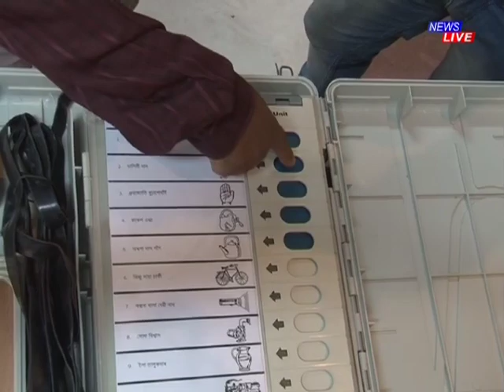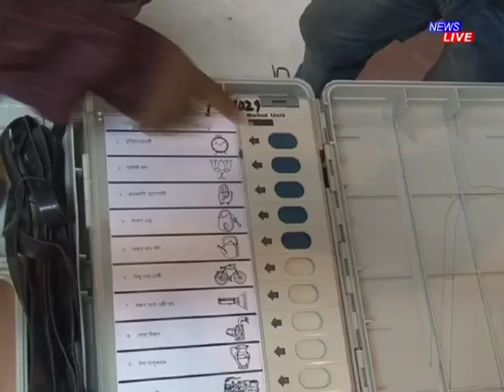Mixed reactions from various sections of people to the Panchayat election amendment bill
ৰাজ্যত সংশোধিত ৰূপত পঞ্চায়ত বিধেয়ক। স্বচ্ছ ভাৰত আঁচনি সফল কৰিবলৈ পঞ্চায়ত আঁচনিত অন্তৰ্ভুক্ত হ’ল শৌচাগাৰ। লগতে দুটি সন্তানৰ অধিক হ’লে নিৰ্বাচনত কৰিব নোৱাৰিব প্ৰতিদ্বন্দ্বিতা। নিৰ্ধাৰণ হ’ল সদস্য আৰু সভাপতি পদৰ শিক্ষাগত অৰ্হতা।  ইয়াৰ লগে লগে আৰম্ভ হৈছে মিশ্ৰিত প্ৰতিক্ৰিয়া। একাংশই সমৰ্থন কৰাৰ বিপৰীতে আৰম্ভ হৈছে নতুন শিক্ষাগত অৰ্হতাৰ বিৰোধিতা।